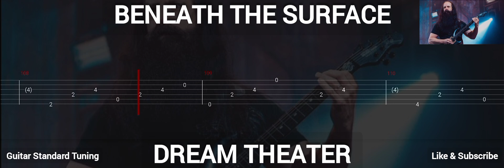DREAM THEATER - BENEATH THE SURFACE ( TAB GUITAR )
Beneath The Surface ( Dream Theater )
Tab Guitar